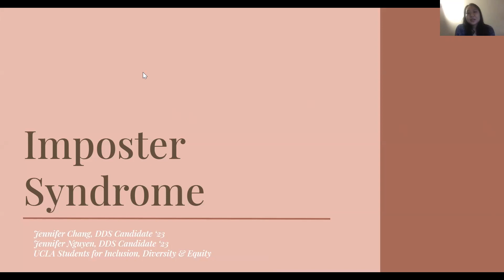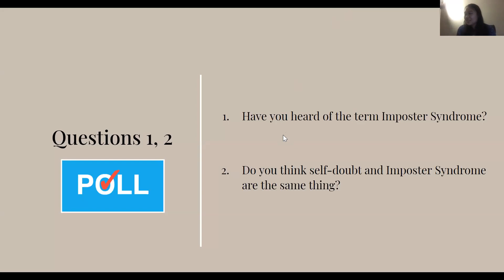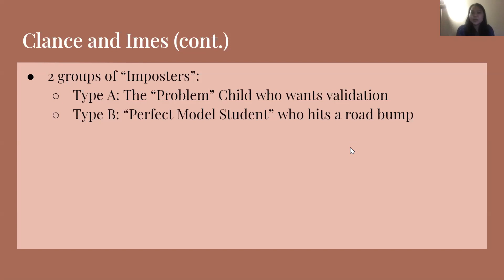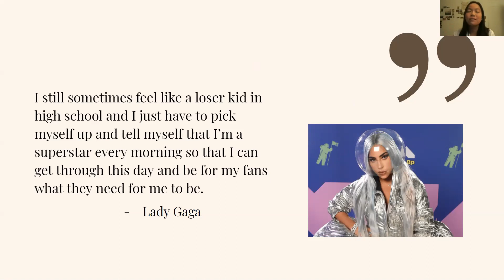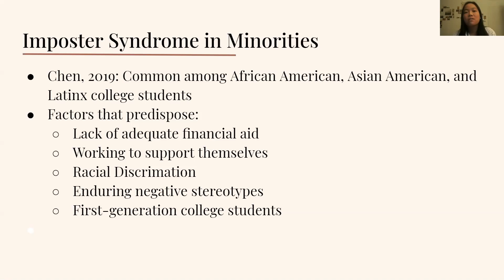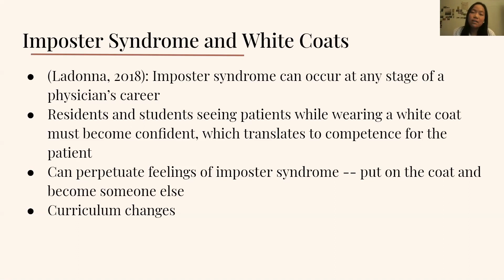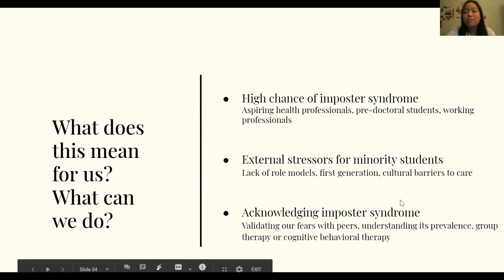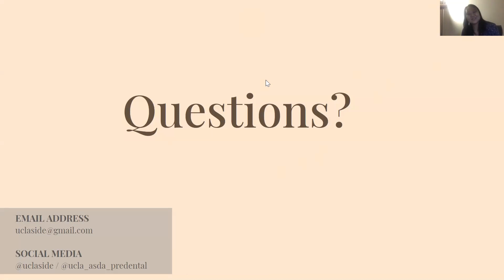UCLA SIDE: Imposter Syndrome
Lecturers: Jennifer Chang (D2) and Jennifer Nguyen (D2)